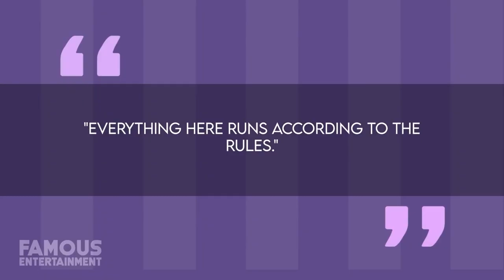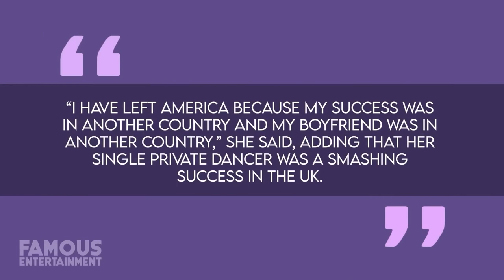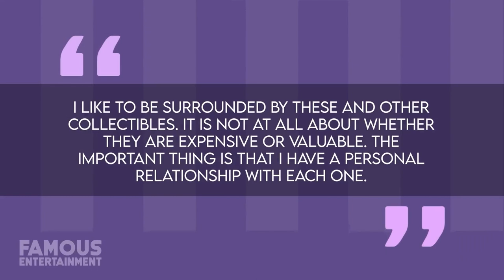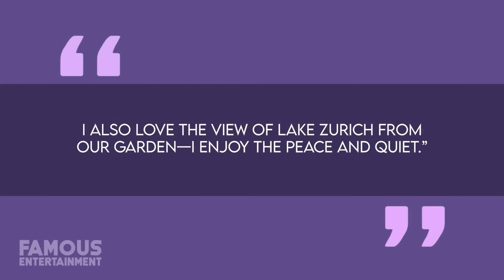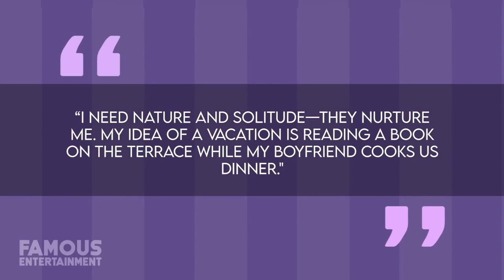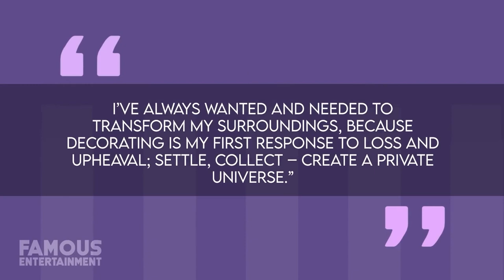Danny Masterson | House Tour | $7 Million Hollywood Hills Mansion & More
Former “That 70’s Show” actor Danny Masterson was convicted on two counts of sexual assault on May 31st, 2023, after a lengthy criminal proceeding that would see three women accuse him of taking advantage of them from the confines of his former Los Angeles home. This ended a years-long battle that lasted two trials. Back in 2022, the jurors found themselves hung on all counts against Masterson, with most leaning towards an acquittal. But prosecutors sought a retrial and in their second attempt, they focused on not only the drugs Danny used to seduce the women, but how he isolated them at his home to make them feel more vulnerable. After a week of deliberations, the jurors returned convinced that Danny had assaulted two of the three women, while being hung on the third count stemming from allegations made by Chrissie B, Masterson’s former longtime girlfriend. As you might imagine, the formerly popular actor hasn’t appeared on television for quite a while and it’s been rumored that he’s been hiding out in the semi-remote town of Santa Ynez with his wife, actress Bijou Phillips by his side.